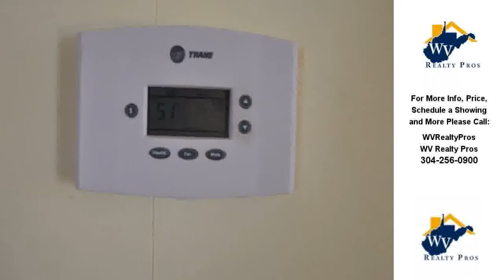109 GRANT STREET, CRAB ORCHARD, WV Presented by WV Realty Pros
Contact WVRealtyPros for more information.

Wonderful for first time home buyer or great investment potential. Needs some TLC but has had some updates including windows, HVAC system, exterior door, and electrical. Hardwood floors throughout, and large dry unfinished basement.

Licensed In: WV

houses for sell beckley wv
homes for sale in beckley wvhome for sale in beckley wv
homes for sale in glade springs
home for sale in glade springs
houses for sale in beckley wv
house for sale in beckley wv
homes for sale beckley wv
home for sale beckley wv
houses for sale beckley wv
house for sale beckley wv
homes for sale around beckley wv
houses for sale around beckley wv
modular homes in beckley wv
mobile homes beckley wv
homes for sell beckley wv
homes near beckley wv
homes in beckley wv for sale
mobile homes in beckley wv
houses in beckley wv for sale
houses beckley wv sale
home for sale in beckley wv
glade springs real estate
glade springs homes for sale
flat top lake homes for sale
flat top lake home for sale
homes for sale in flat top lake
home for sale in flat top lake
houses near beckley wv
homes for sale in beckley wv